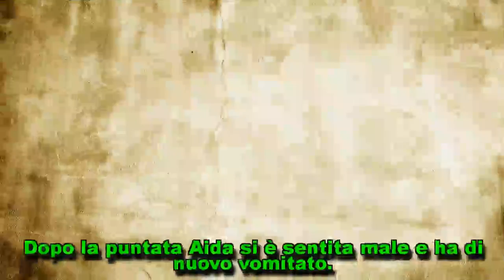Grande Fratello 2018: nessuno si sarebbe aspettato la reazione di un concorrente